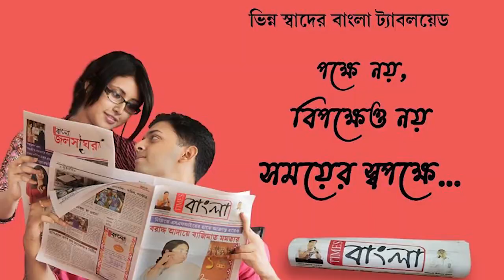হারিয়েছিলেন ডান হাত, তাই বাঁ হাতেই মুখ্যমন্ত্রীর প্রতিকৃতি এঁকে জন্মদিনের উপহার পৌঁছানোর প্রয়াস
দুর্ঘটনায় হারিয়েছিলেন ডান হাত, তাই বাঁ হাতেই মুখ্যমন্ত্রীর প্রতিকৃতি এঁকে বিধায়কের মাধ্যমে জন্মদিনের উপহার পৌঁছানোর প্রয়াস